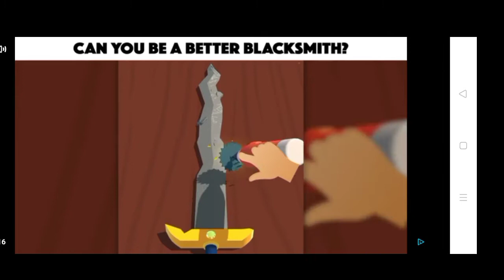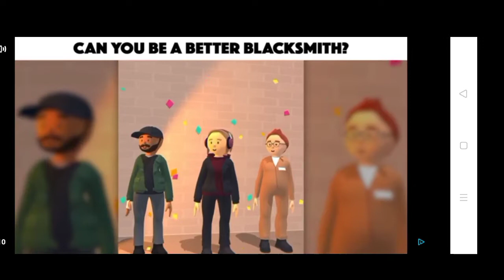BLOCKPOST MOBILE - GAMEPLAY #1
Cubic 3D Shooter 5x5

BLOCKPOST is a new tactical shooter from the cubic game universe by Skullcap Studios. Keeping the hurricane character of the classic online FPS, the game sets a new level of gameplay, at the junction of the most popular and relevant genres, recognized by many hardcore players of different ages around the world. Join our large friendly community and show what you can do in the first person!

WEAPONS FOR THE MOST SOPHISTICATED PLAYERS.

The game has a wide arsenal of weapons of different types, with the possibility for upgrade, including more than fifty models, such as:
• Folding and fixed blade knives (karambit, balisong and other).
• Pistols with different power and rate of fire.
• Submachine guns from leading weapons manufacturers.
• Shotguns and smoothbore rifles.
• Automatic, semi-automatic and sniper rifles.
• Heavy machine guns and hand grenades.

ADVANCED WEAPON MODIFICATION.

Full customization and leveling of guns for every taste:
• Quick draw, extended and universal magazines.
• Improved and lightweight buttstocks.
• Bipods, laser designators, lots of grips.
• Flash hiders, compensators and supressors.
• Collimator, holographic and optical sights.

FREE CASES AND LEGENDARY SKINS.

In the heat of battle or savoring the best moments of past victories, you can also look into the game store and inventory, where you can spend your points to buy new characters, cases and skins, including legendary ones, with which you can clearly demonstrate to your opponents who they are dealing with.

The main game modes are:
• Planting and defusing the bomb.
• Team competition for the best result.
• Sniper duels with reaction training.

Whether you are a stalker, who prefers to wander through forbidden areas, with poor communication and a weak smartphone, or a desperate warrior, whose frame rate is only comparable with the numbers of frags at the end of the round, there is something for everyone on the BLOCKPOST locations. Cute graphics and cybersport atmosphere will not let anyone get bored in short breaks during the day. Counterattack, defense or improvisation — which tactics will lead to the team's victory depends only on your zeal, teamplay and the wheel of fortune. It's time to check your ammo and get ready for a hot pixel battle. Go ahead for the records, good luck and have fun!